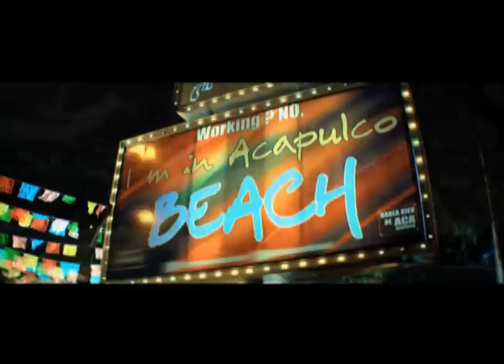佛羅里達《狂野嘻哈佬》6/26全球同步熱賣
締造全球5600萬驚人下載量 名列金氏世界紀錄的饒舌天王
佛羅里達FLO RIDA

全球樂迷期待已久的2012全新專輯
由瑪丹娜、愛黛兒、黑眼豆豆、布蘭妮、蕾哈娜等巨星幕後重量級大師連袂抬轎！
《狂野嘻哈佬WILD ONES》

狂野嘻哈佬Flo Rida又來教大家把妹絕招啦！不斷上演最腥羶色的熱辣情節，讓舞池中的潮男靚妹寬衣解帶香汗淋漓，加碼改良南方饒舌派系，全新配套時髦電氣響音，快速橫掃世界知名夜店、各國排行多榜登頂奪冠、送上全球爆炸累積5600萬的驚人下載量！就連葛萊美也青睞的提名三座獎項、全美音樂兩座入圍加冕，穩站饒舌天王一席之地！

「愛之哨Whistle」
2012全球舞池最HOT國歌，佛羅里達派對最罩、美眉最愛超HIGH單曲！

來電答鈴代碼：遠傳249309/其他電信752520
下載方式：
電信業者 簡碼輸入快速選歌
中華用戶 手機直撥 760→按1→輸入歌曲簡碼
台哥大用戶 手機直撥 803→按4→輸入歌曲簡碼
大眾用戶 手機直撥 500→按1→輸入歌曲簡碼
威寶用戶 手機直撥 700→按4→輸入歌曲簡碼
亞太用戶 手機直撥 560→按2→按6→輸入歌曲簡碼
遠傳用戶 手機直撥 900→按4→輸入249904即可申裝華納音樂盒